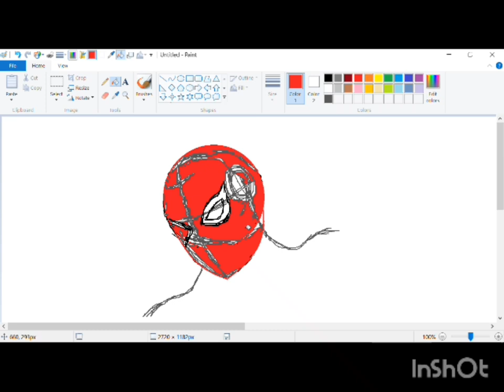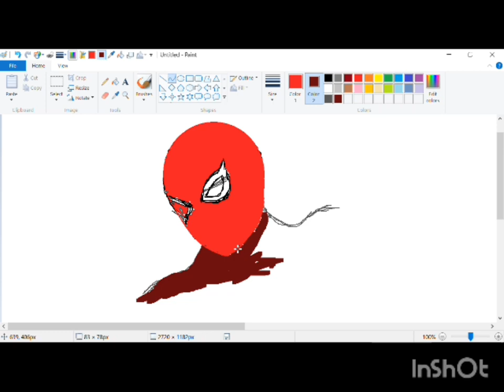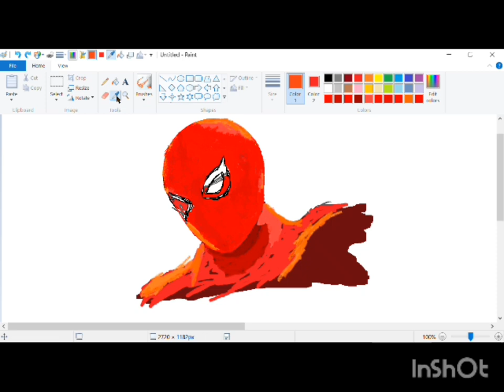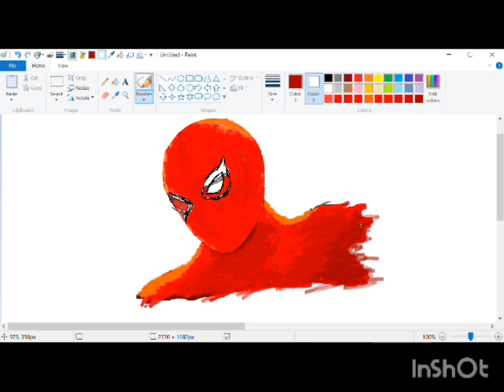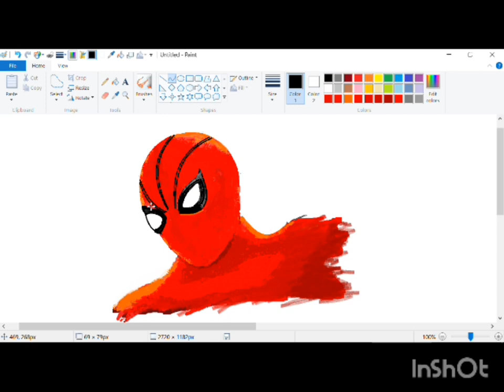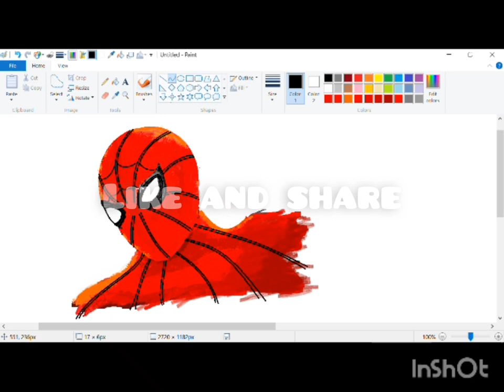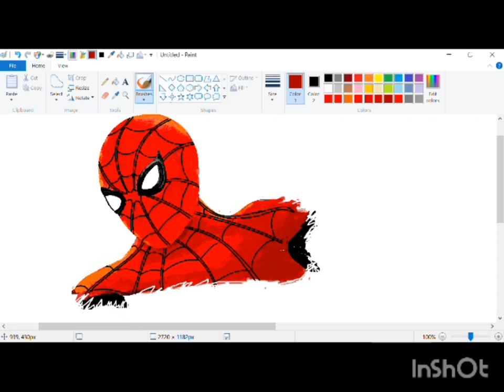spider man||on MS PAINT